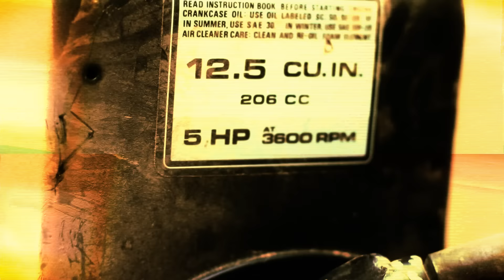Redneck Souljers - Tiller Gang (Wiz Khalifa - "Taylor Gang" Remix)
"FIREWATER" Album available everywhere NOW!

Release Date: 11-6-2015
Featuring Outlaw & Bubba Sparxxx
Produced by Ed Pryor.

Parody/remix music video of Wiz Khalifa's "Taylor Gang."
Tiller Gang," is the prequel to Redneck Souljers' first music video - "Fish."

Directed/Edited by Ed Pryor for Play Make Believe.
Director of Photography: Mark Smith
On-set Photography: Kelly Hite
Additional thanks to Hollis Seifritz
Starring: Fatt Tarr & C-Hubb
Special thanks to those who participated with location/vehicles, etc.